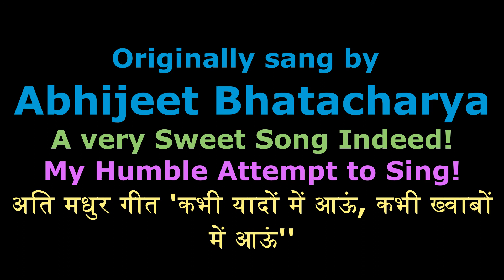Kabhi Yadon men aaun-kabhi khwabon men aaun-कभी यादों में आऊं, कभी ख्वाबों में आऊं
If you want videos in advance and wish to join my online classes free of cost for some particular topic, write to me in the comment box of any video you are watching, I will notify you about my coming Free Session on my
So, keep checking my community tab also for new information.